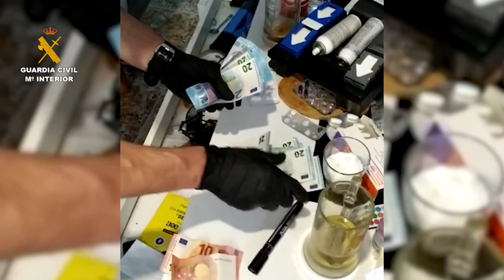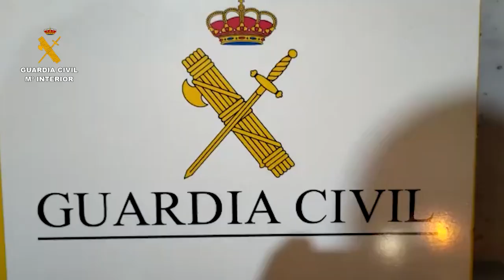La Guardia Civil desmantela una red dedicada a la explotación sexual de mujeres y tráfico de drogas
La Guardia Civil desmantela una red dedicada a la explotación sexual de mujeres y al tráfico de drogas

Se ha detenido a los 4 integrantes de la organización por los supuestos delitos de trata de seres humanos, tráfico de drogas y blanqueo de capitales

Se han intervenido 36.000 euros en efectivo, cocaína y elementos de corte y pesaje para su distribución, además de 4 inmuebles valorados en 300.000 euros y una cuenta bancaria con más de 40.000 euros

Las víctimas eran obligadas a conseguir que los clientes alargaran las estancias mediante el consumo de sustancias estupefacientes y alcohol, aumentando así la factura final por los servicios y consumos prestados

La Guardia Civil, en el marco de la operación “MADAME”, ha desarticulado una red delictiva dedicada a la explotación sexual de 7 mujeres en las localidades valencianas de Gandia y Alzira.

Se ha detenido a 4 personas (2 hombres y 2 mujeres, de edades comprendidas entre los 20 y 46 años de nacionalidades española y boliviana), por los supuestos delitos de trata de seres humanos, tráfico de drogas y blanqueo de capitales.

Los miembros de la red explotaban sexualmente a estas mujeres en diversos domicilios de Alzira y Gandia aprovechándose de su situación de necesidad y vulnerabilidad, ya que presentaban adicción a sustancias estupefacientes, además de estar en situación irregular en el país. Las víctimas habían adquirido una la deuda con la organización que era cada vez mayor, mientras que los supuestos autores obtenían suculentos beneficios económicos.

Asimismo, las víctimas eran obligadas a conseguir que los clientes alargaran las estancias mediante el consumo de sustancias estupefacientes y alcohol,  aumentando así considerablemente la factura final por los servicios y consumos prestados. Aprovechando esa situación, les sustraían las tarjetas de crédito y las pasaban por los datafonos, obteniendo un valor de 20 euros en cada transacción. Los  beneficios económicos obtenidos eran posteriormente blanqueados a través de una empresa fantasma, mediante la adquisición de bienes inmuebles que posteriormente utilizaban para seguir ejerciendo de nuevo la prostitución.

En los registros se han incautado 36.000 euros en efectivo, cocaína y elementos de corte y pesaje para su distribución, además de documentación acreditativa de los hechos.

Se ha intervenido también 4 inmuebles valorados en 300.000 euros, una cuenta bancaria con más de 40.000 euros y un vehículo turismo que habían obtenido con el blanqueo de los beneficios.

Las diligencias han sido puestas a disposición del Juzgado de Primera Instancia e Instrucción nº 2 de Alzira.

La operación ha sido desarrollada por agentes pertenecientes al Área de Investigación de la Guardia Civil de Tavernes de la Valldigna (Valencia).